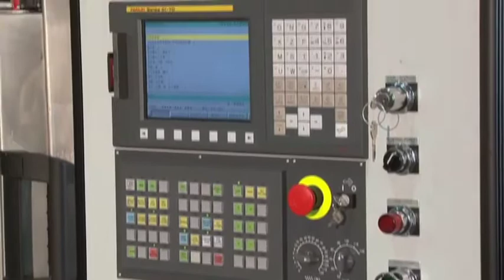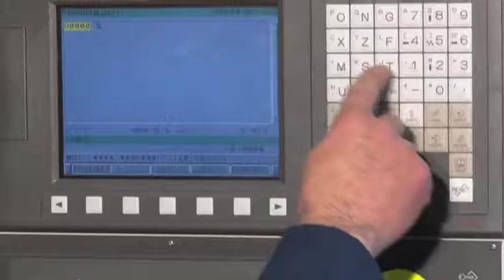VG1000 CNC Electrochemical Vertical Grinder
Large work volume, automatic wheel dressing and probing, minimize variation in ring as opposed to segments and polar interpolation capability.

Applications include: honeycomb seal machining, turbine segment machining, vane tips, form grinding, slot grinding and segment or ring repair.

Ideal markets are power generation and aviation gas turbine.